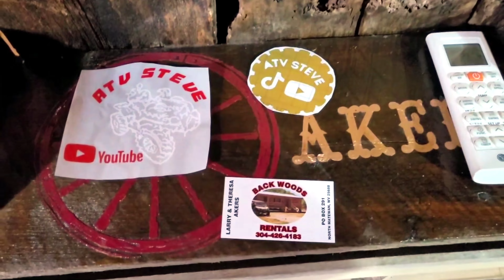FIRST GIVEAWAY (start of vacation)